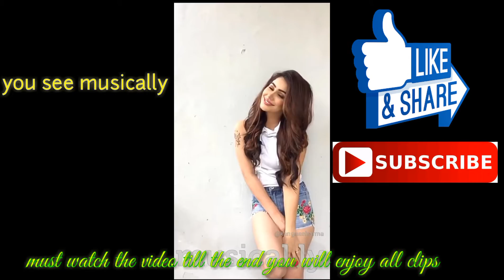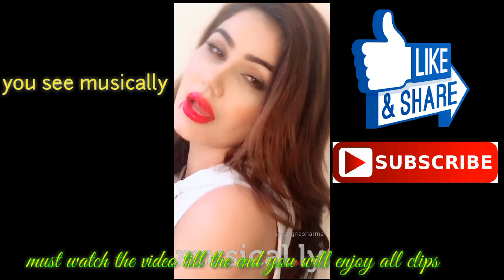BEAUTYFULL GIRL KANGNA sharma act you see musicaly 2018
खूबसूरत  कंगना शर्मा की वीडियो म्यूजिकली वालीThe Aaja Shaam Hone Aayi lyrics from ‘Maine Pyar Kiya’, starring Salman Khan and Bhagyashree in the lead roles. Directed by Sooraj R Barjatya, the music has been composed by Raam laxman. The lyrics of the song have been penned by Dev Kohli. The film was released on December 29th 1989.Koi Vi Nahi Lyrics Shirley Setia, Gurnazar
Song Name : Koi Vi Nahi
Singer Name : Shirley Setia, Gurnazar
Lyrics By : Gurnazar
Music By : Rajat NagpalHere is new video for you to watch.
I will share viral updates.
must watch the video till the end you will enjoy all clips